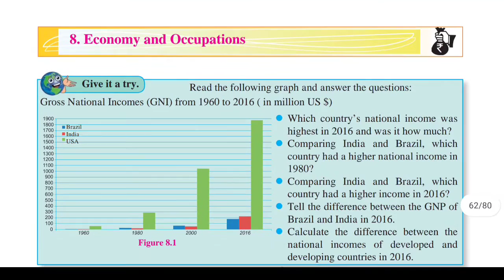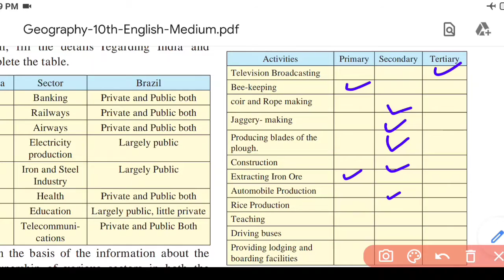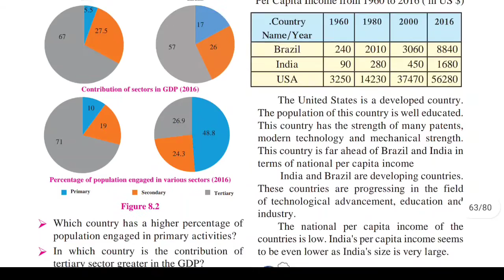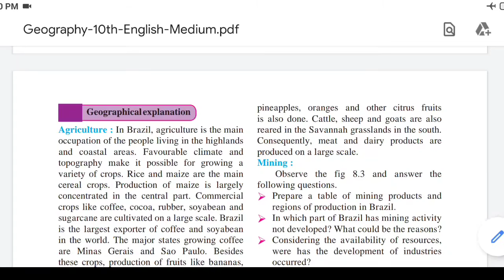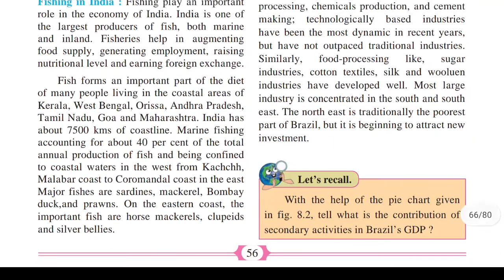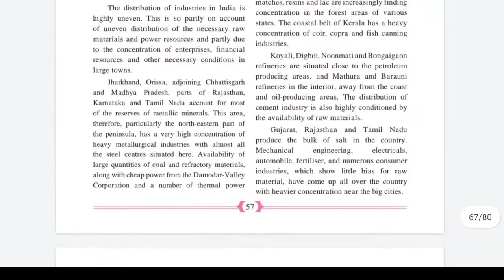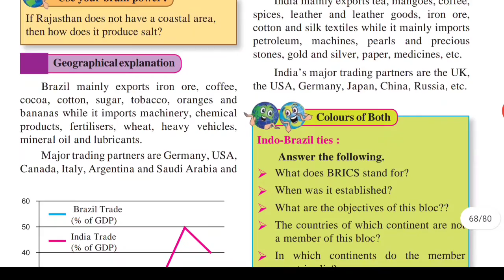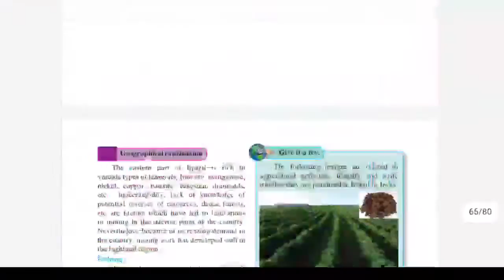8 - Economy and occupation | Geography | Class - 10 | Full chapter explained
8 - Economy and occupation | Geography | Class - 10 | Full chapter explained |